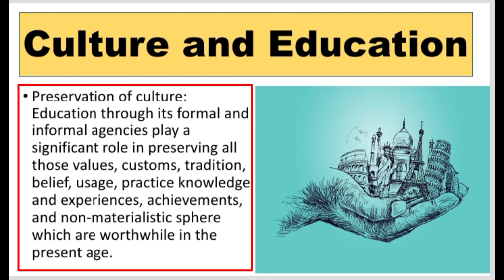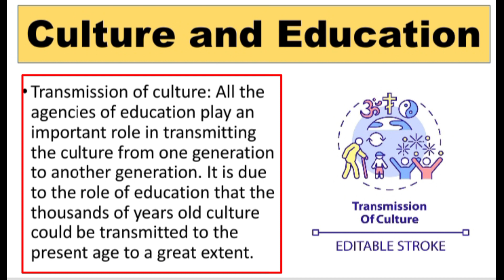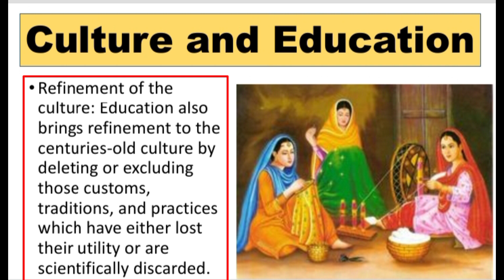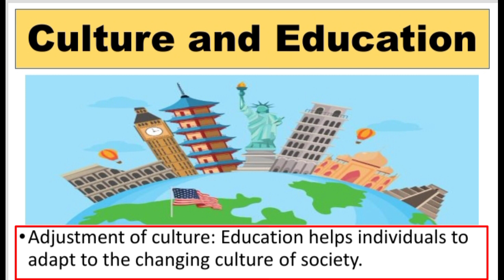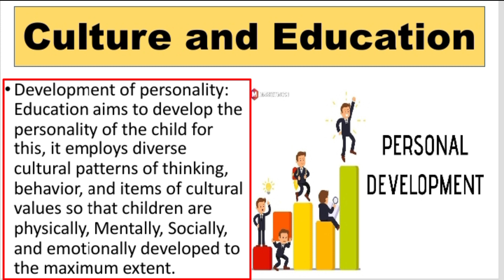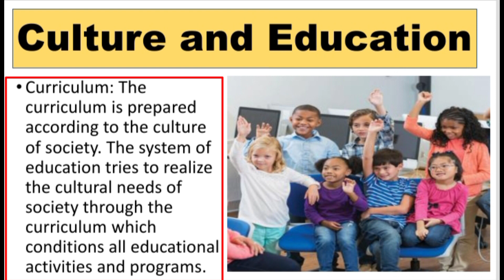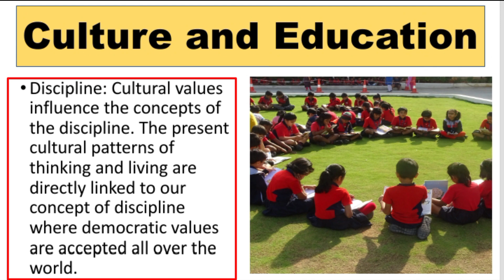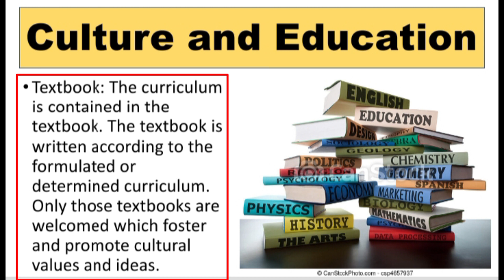Relationship of culture with education || Relationship between culture and education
This video is about Culture and Education or relationship between Culture and Education or difference between Culture and Education.